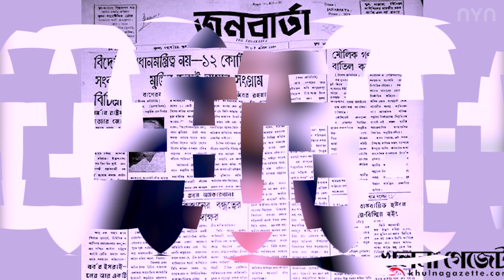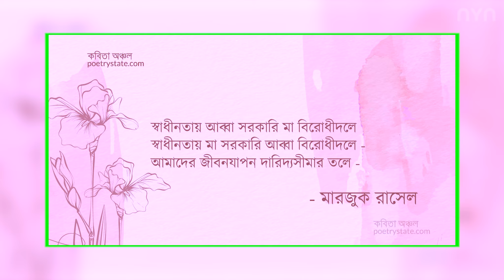Marzuk Russell Life Story | মারজুক রাসেলের জীবনী | Marzuk Russell Songs | Marzuk Russell Natok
আমরা ফেসবুকেও রয়েছি। চাইলে সেখানেও ফলো করে আমাদের সাথে থাকতে পারেন !
আশা করছি পরবর্তী ভিডিওতেও আপনাদের পাশে পাবো। ধন্যবাদ...